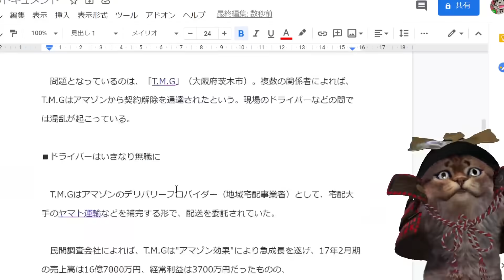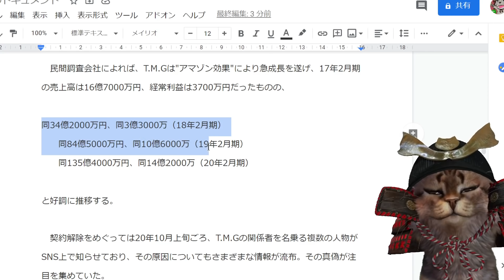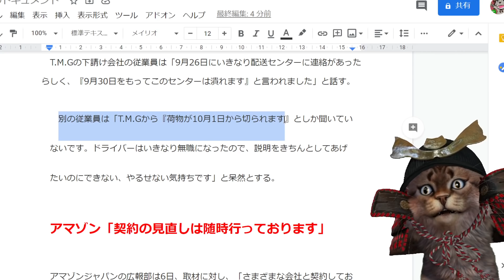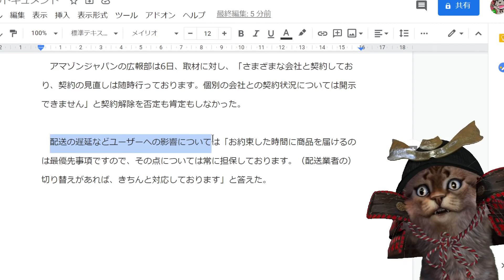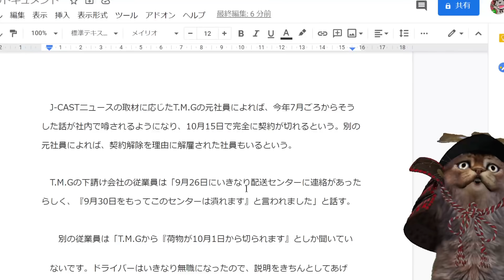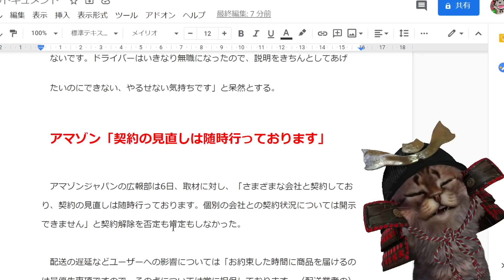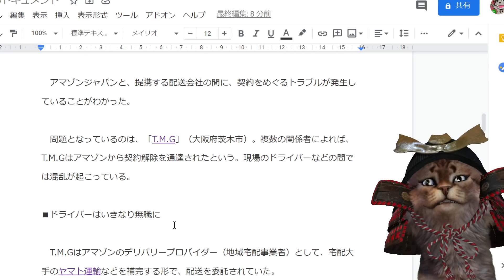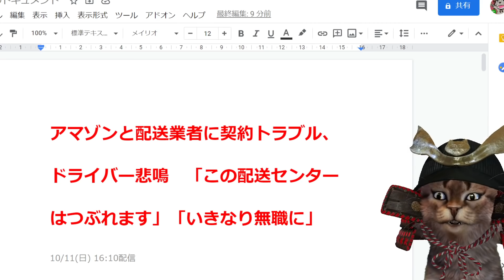【悲報】Amazonのドライバーが突然無職に！？配送業者T.M.G、アマゾンとの契約解除で大混乱にｗｗｗｗｗｗｗ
一体なんでアマゾンから契約を解除されたのか本当に気になりますね・・・
詳しい方いたらコメント、またはDMください。